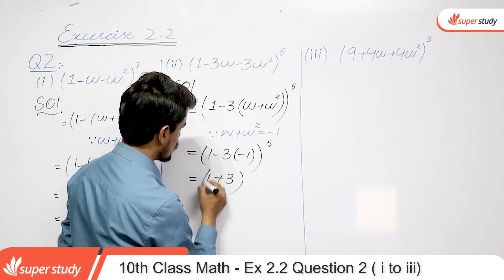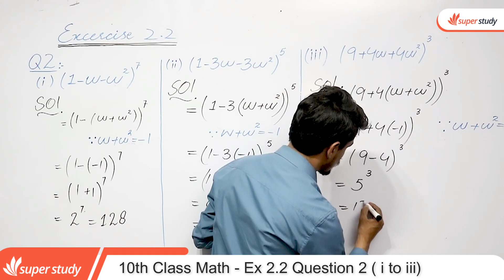10th Class Math Chapter 2 -Class 10 Math Ch 2 Exercise 2.2 Question 2 (i to iii)- 10 Class Math Ch 2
In this video lecture teacher teacher explain 10 Class Math Chapter 2 Exercise 2.2 Question 2(i to iii). it belongs to Punjab board & Federal Board of Pakistan 10th Class Math Chapter 2 - Class 10 Math Chapter 2 Exercise 2.2 Question 2(i to iii) -10 Class Math Chapter 2.